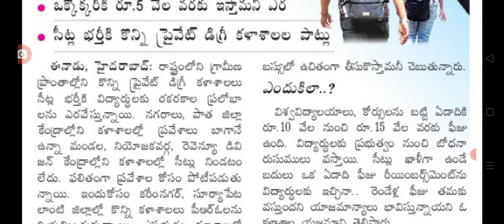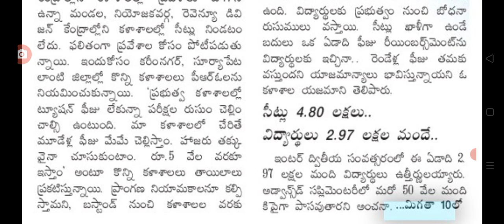విద్యార్థులకు సూపర్ న్యూస్ వింటే గంతులే good news for students in Telangana.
hello everyone today update is TS government latest update on schools and colleges latest update .@sarlcreations